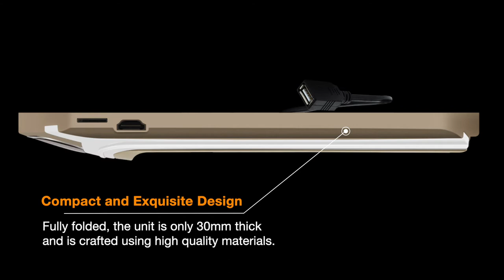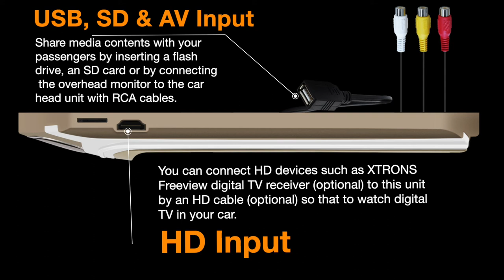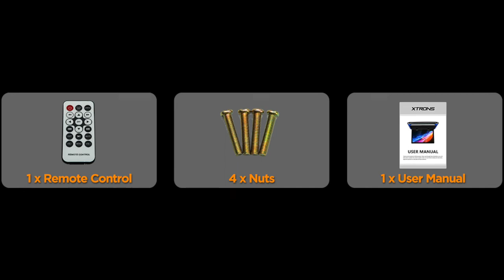[CM101HD_C] 10.2" Cashmere Beige Car Roof Mounted Monitor with HDMI/USB/SD/AV Input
10.2" HD Digital TFT Screen Ultra-thin Roof Mounted Monitor 16:9 Wide Screen with HDMI/USB/SD/AV Input Cashmere Beige

*Universal fit for car and home use

Main Features:
1. CRYSTAL CLEAR VIDEO. This 10.2" inch HD digital widescreen offers you the ultimate view of your back seat entertainment.
2. SHARE YOUR ENTERTAINMENT. With the HDMI port and simple connection, you can share all kinds of entertainment with your passengers. Simply connect with an HDMI cable. No crowding round a single screen!
3. USB & SD SUPPORT. Expand your media choices with the built in USB port and SD card reader. You can bring all your favourite entertainment from home and keep your passengers entertained on their journey.
4. HDMI INPUT. The HDMI input allows you to hook up your smartphone and even games consoles. Supports Nintendo, Playstation and Xbox. Stream games and video directly onto the monitors and make every drive a fun one.
5. 1080P video. Gone are the days of lagging or choppy playback. Play full 1080P HD video smoothly, with vibrant colours and sharper images on the 16:9 widescreen. Adjust the viewing angle to avoid glare and reflections.
6. A VARIETY OF SOUND CHOICES. With the built-in IR transmitter and FM transmitter, the entertainment choices are unlimited.

*SIZE
Open Size: 297x388x30mm
Folded Size: 297x237x30mm

*ACCESSORIES INCLUDED
1 x Remote Control
1 x User Manual
4 x Nuts